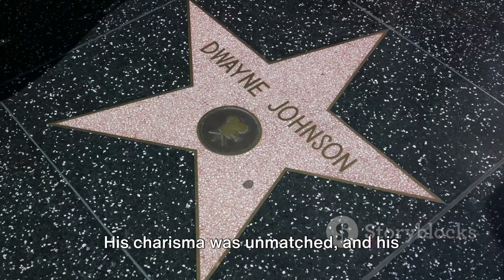TITANS OF THE 90’S!: A LIST OF THE TOP SUPERSTARS FROM WWF’S ATTITUDE ERA😳